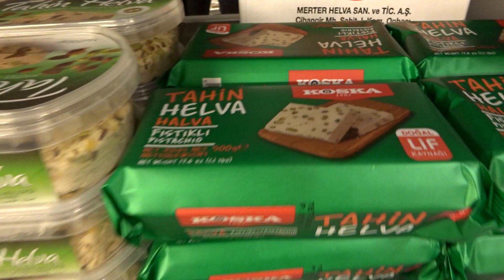Аланья Метро Халва и сладости Что привезти из Турции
Премногоблагодарен каждому неравнодушному зрителю. Аланья Метро Халва и турецкие сладости что купить домой на подарки близким и друзьям. Что привезти из Аланьи. Турецкая халва, ассортимент в магазине Метро Аланья.
Всем хорошего отдыха в Аланье.

Всем сладких покупок и приятного отдыха в Аланье!
Приведенный ниже курс TL является примерным (не точным) для примерной картины что сколько стоит в Вашей денежной единице. 1 Турецкая лира - примерно 11 российских рублей, 0-15 евроцентов, 4-55 гривны, 67казахских тенге.